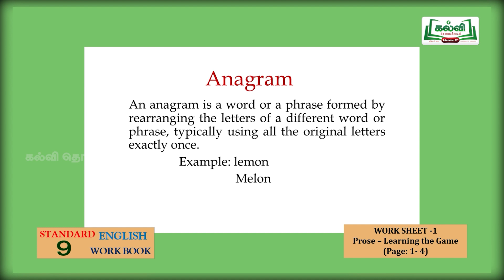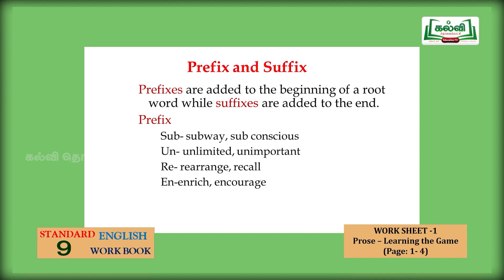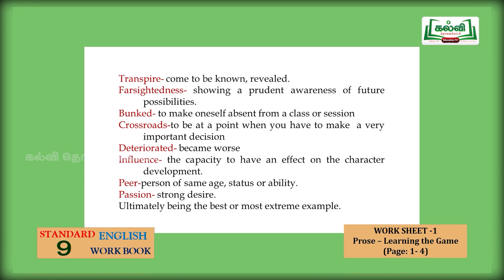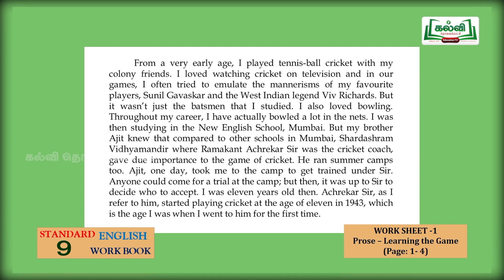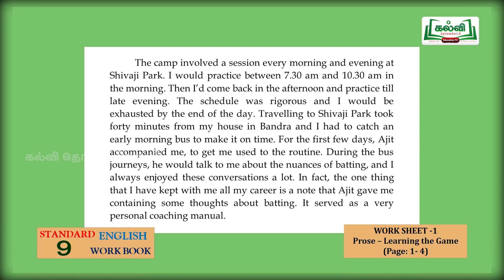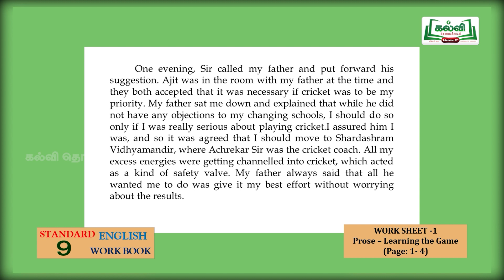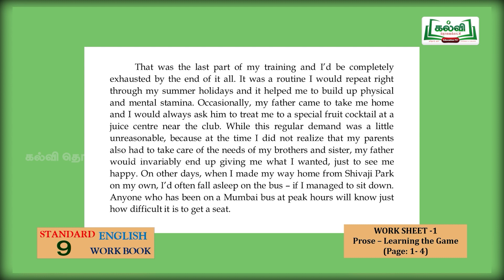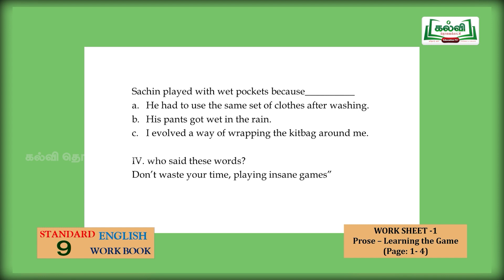Class 9 | English | Work book | Learning the game | Unit 1 | KalviTv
In this video session the teacher teaches the topic named "Learning the name" in an easy, detailed way for the students to be clear with content of the work sheet.